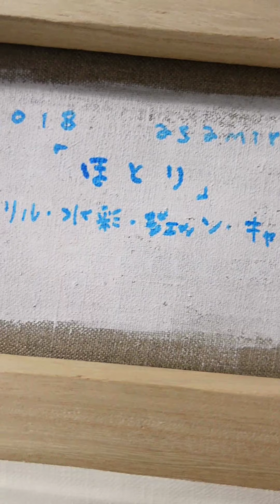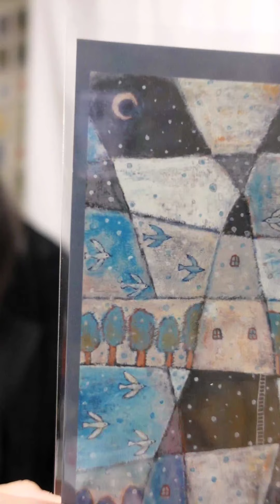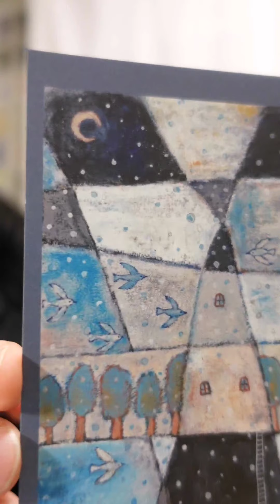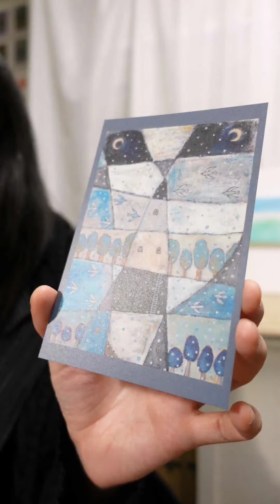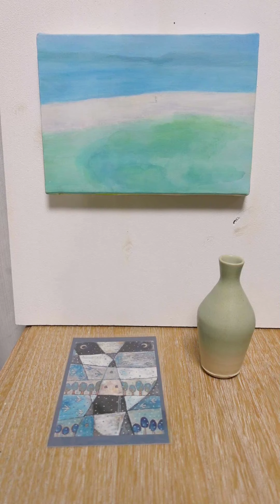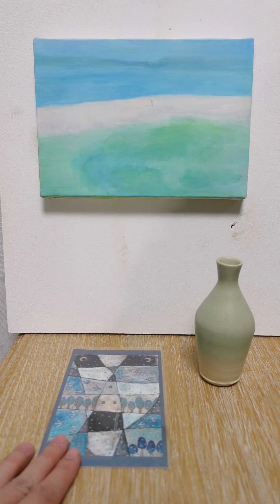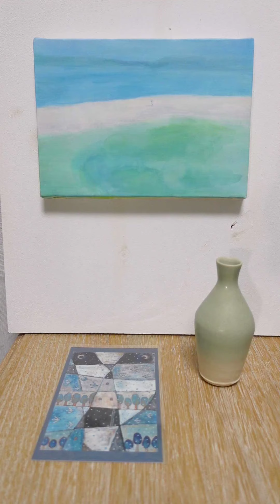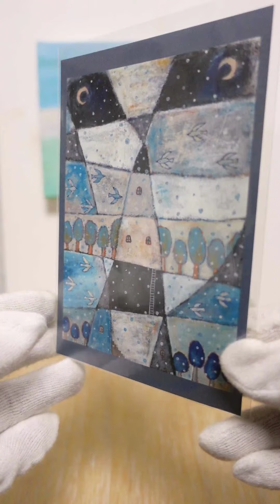「2025年のあの人からの手紙」 東京・参宮橋アートギャラリーPicaresque/ピカレスク 店長ライブギャラリー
アートを日常に広げる試みとして、東京・参宮橋にあるアートギャラリーPicaresque/ピカレスク店長オススメの作品やテーマに沿ってセレクトされたアートセットをライブギャラリー（LIVE配信）でご紹介しております。

ライブギャラリーを視聴出来なかった！？見逃した！？
そんなあなたのために、アーカイブをお届けします。

今回は、アートセット「2025年のあの人からの手紙」です。

【紹介作品】
■「2025年のあの人からの手紙」